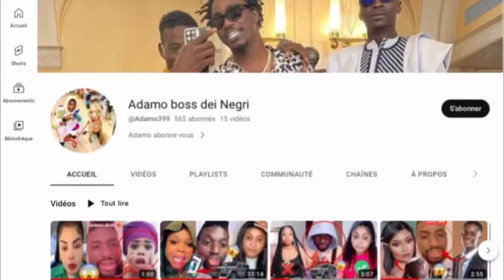Urgent ‼️ Adamo 4eme Partie mariage Zeyna ndour et ADA Beye 🥰